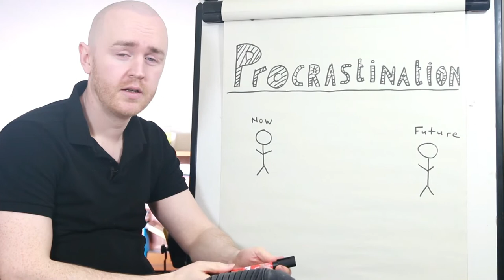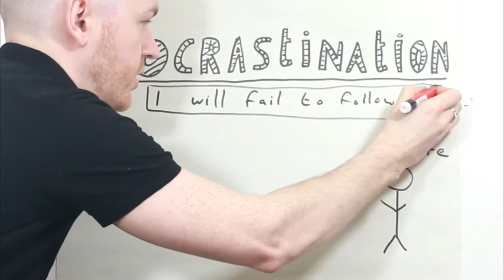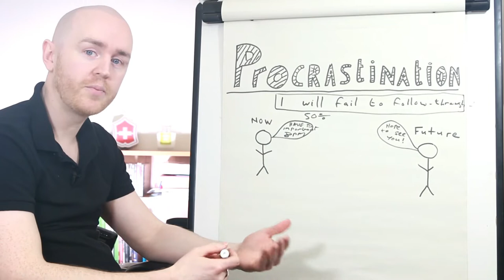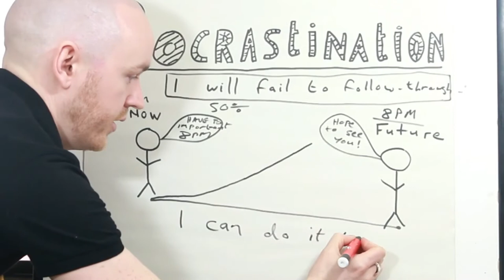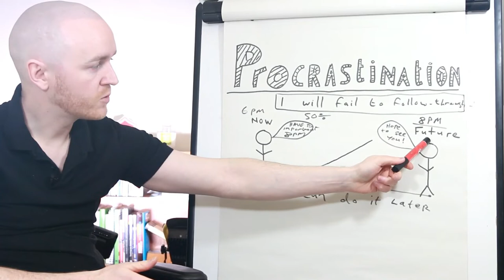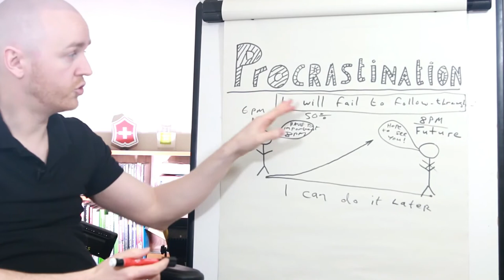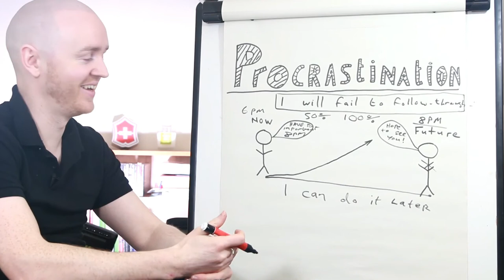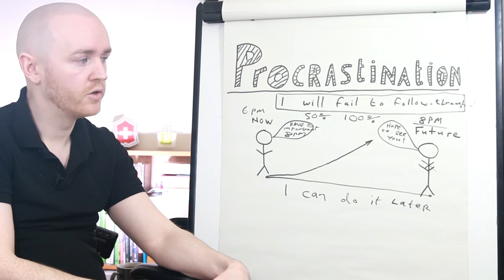Procrastination Explained By A Psychologist I And How To Stop It! ⛔️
In the fight against malaria, some television adverts were launched and they all ended with the same message: “mosquito kills, kill mosquito!”

In my own fight against a destroyer of destinies, I will also want to adopt the same theme.

Procrastination has destroyed so many people with great potentials. It has made the grave the richest place on earth all because by procrastinating; so many people have died without utilizing the huge potentials within them.

So many people are living lives of quiet desperation not because the do not know what to do but because they have put forward what they were supposed to do, far too much.

They have procrastinated on what they were supposed to have done in order for them to achieve their dreams and by so doing have not being able to achieve much in their lives.

Procrastination, if not dealt with, is going to cause so many damages in the lives of so many people. People that do not act on their dreams are in no way different from people that have no dreams.

They all end up with the same result in their lives and that is retrogression. I am sure you don’t want this to be your lot.

The only known antidote to procrastination is ACTION. When there is something to be done, all you need to do, is to follow Nike’s advice:

When you act on your dreams, procrastination dies and it has no root within you.

Without action, nothing can be achieved and by acting, there is so much to be gained.

I wonder if the technological advancements we are witnessing today would have being possible if those that conceived their ideas had procrastinated.

I believe you can achieve so much in your life if you begin to do what you are supposed to do NOW.

Make yourself a person of ABSOLUTE action and in the nearest future, your dreams will become a reality.

Remember: PROCRASTINATION KILLS, KILL PROCRASTINATION!

This is to your success as you become a person of absolute action.

BECOME THE SUPERHERO OF YOUR OWN LIFE!